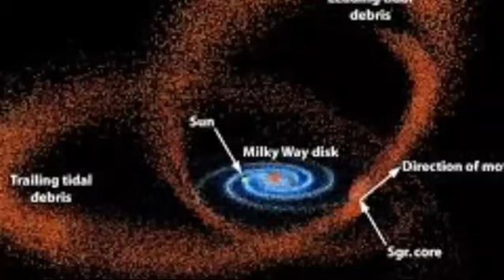🧐 Que es el Canibalismo Galáctico? 🥰